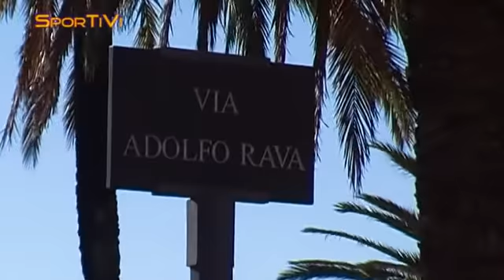[13/02/2014] Rally, a Sanremo intitolata una via ad Adolfo Rava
L'intitolazione di una via ad Adolfo Rava, storico patron del rally sanremese, diventa realtà. Presenti le autorità politiche e i compagni di tante battaglie comuni.